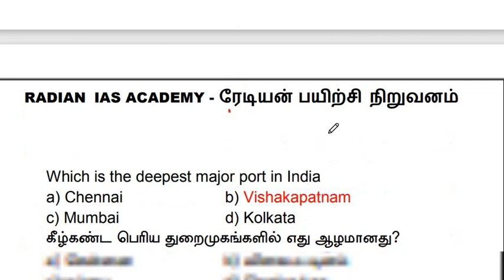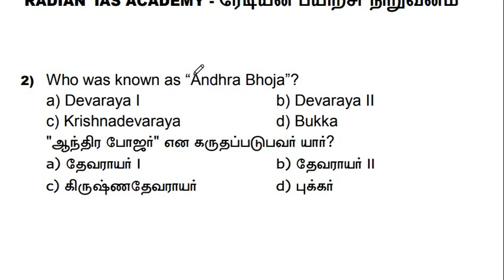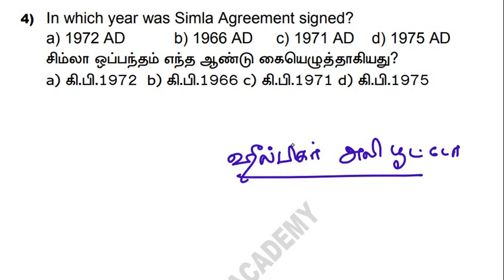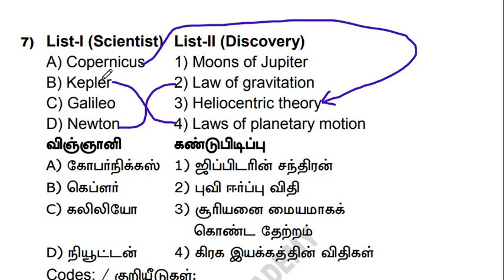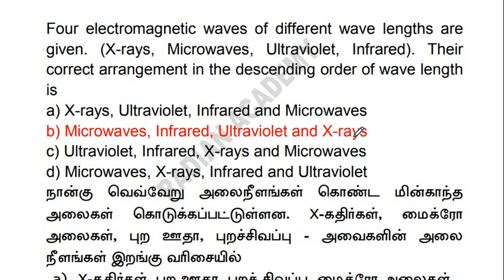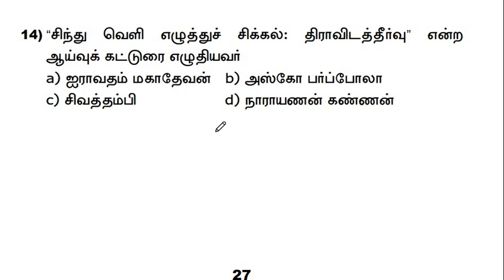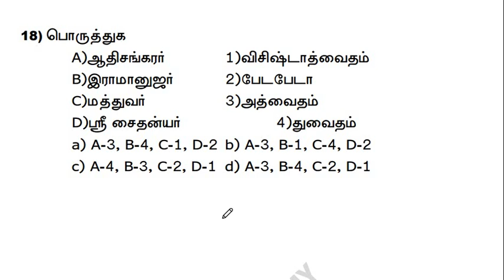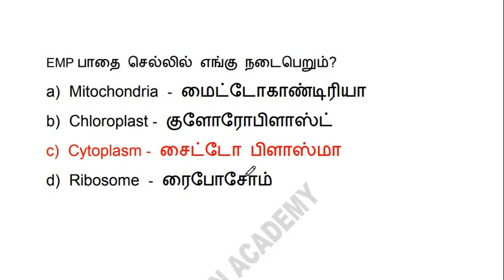கேள்விகள்(1 to 21) பதில்கள் விரிவான விளக்கங்கள் | QUIZ TYPE QNS DISCUSSION | 08-04-23 - ஒரு பகுதி